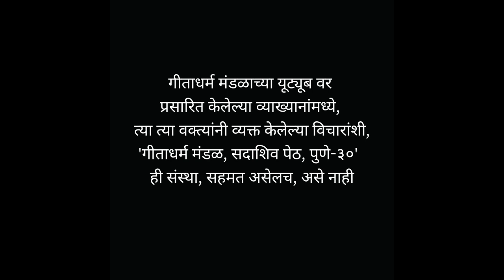संस्कृत सुभाषितांमधील जीवनोपदेश - प्रो. वेदांत कुलकर्णी - ज्ञानसत्र व्याख्यानमाला - ३७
७ सेप्टेंबर २०२३
स्थळ :
गीता धर्म मंडळ
गीता भवन
सदाशिव पेठ
पुणे - ४११०३०